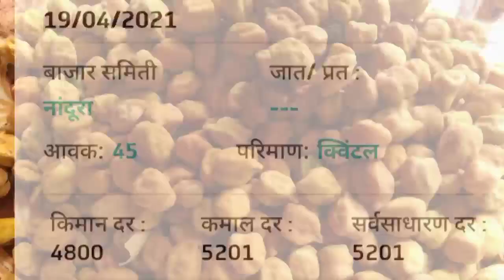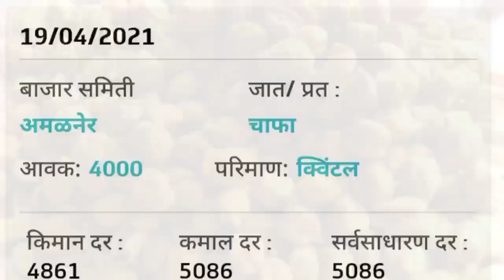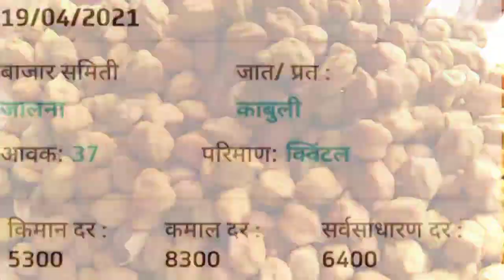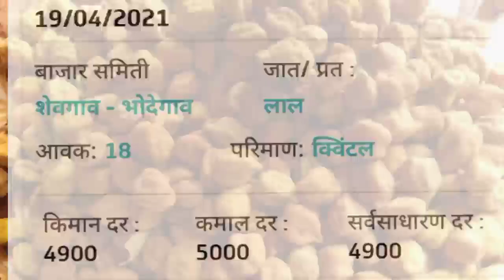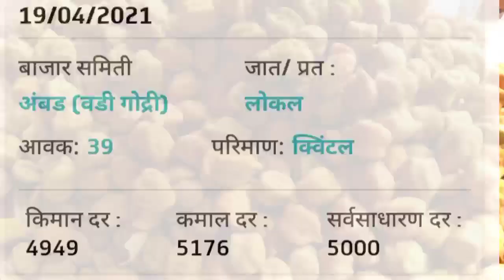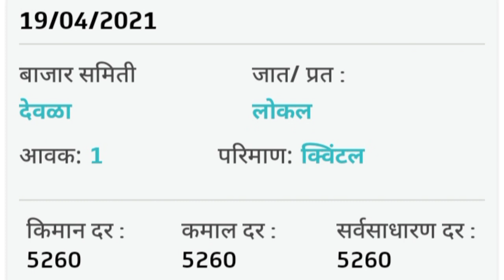आजचे हरभरा बाजार भाव | एवढा मिळतोय हरभराऱ्याला भाव | harbhara bajar bhav | harbhara bajar bhav today